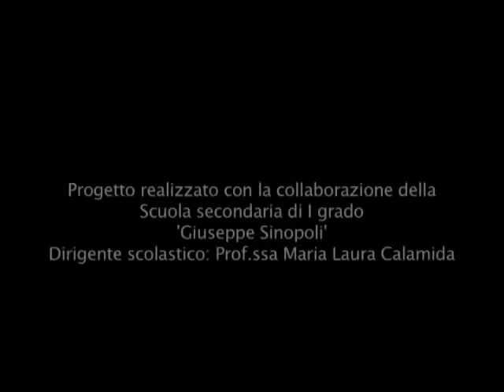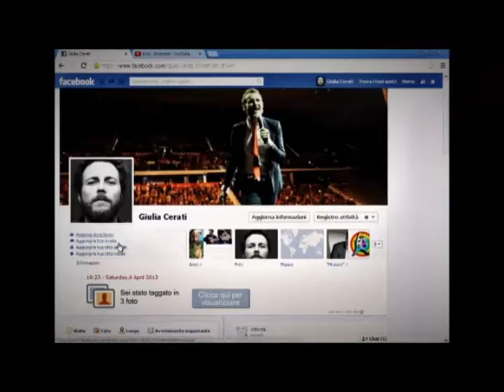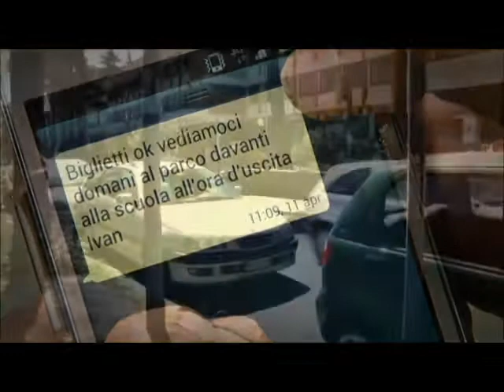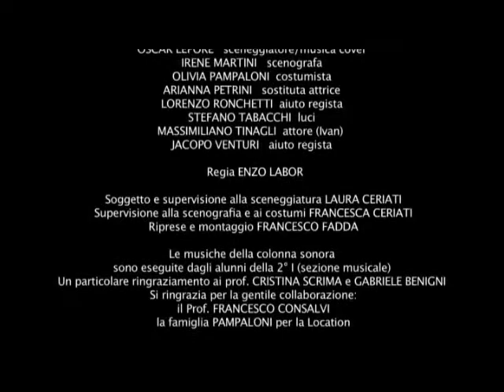La rete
"Pericoli in corto" è un progetto della E.C. Communications.

Il cortometraggio LA RETE è stato realizzato in collaborazione con la Scuola Secondaria di I grado 'Giuseppe Sinopoli' ed il II Municipio di Roma.